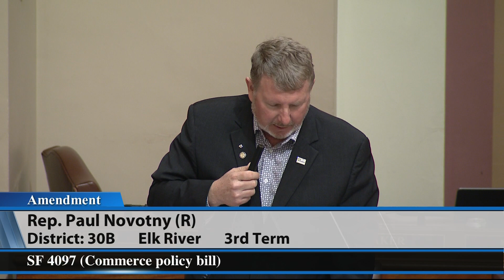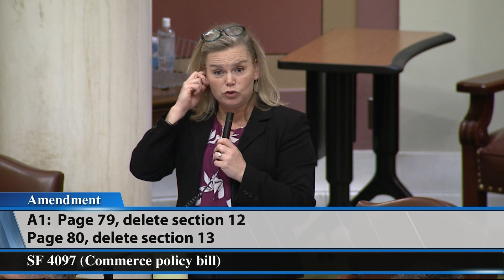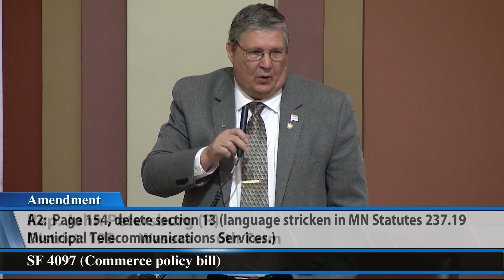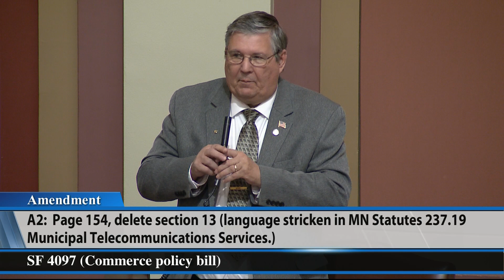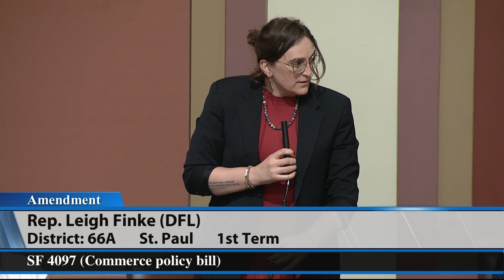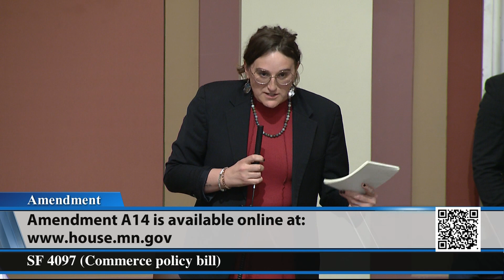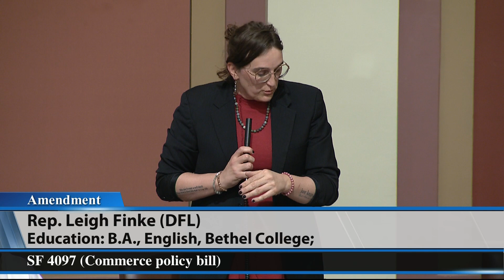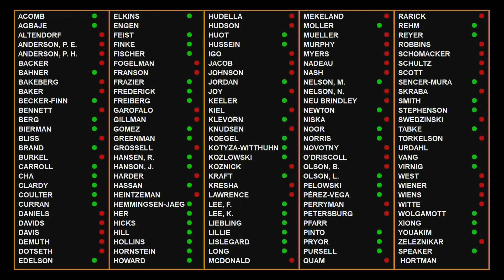Minnesota House floor debate on SF4097, the commerce policy bill 4/15/24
A bill proposing to beef up a host of consumer protection laws took a big step forward late Monday.

The House passed a commerce policy bill containing provisions ranging from enhancing protections against coerced debt to giving social media users more power over the content the platforms feed them.